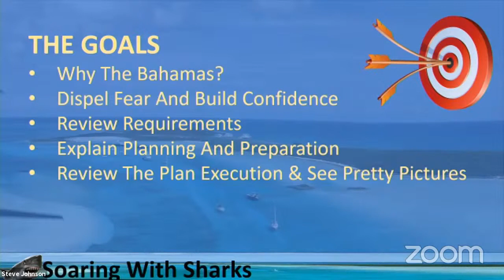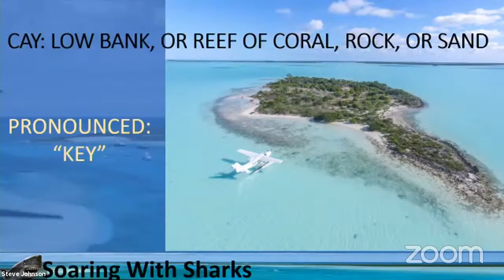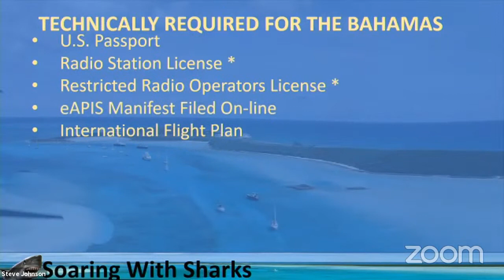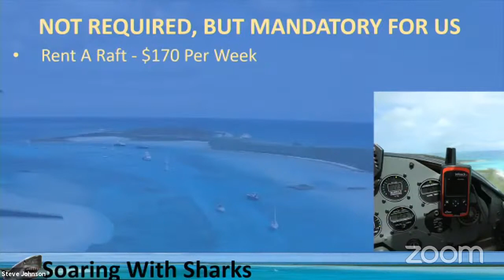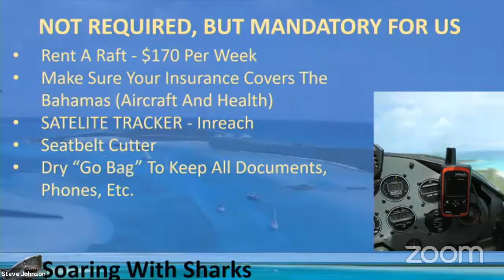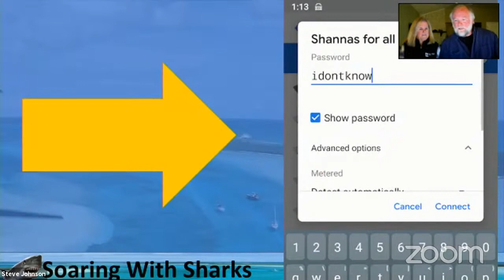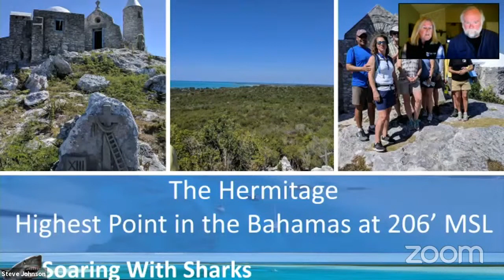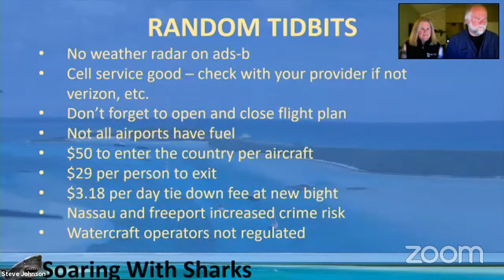HDHP: Soaring with Sharks - A Primer and Travelogue on Flying to the Bahamas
Ever thought of flying to the Bahamas? Just do it! Join Steve & Laura Johnson in this information packed yet light hearted approach to overcoming fears and preparing for their 2019 trip to the Bahamas in their Cessna 180.